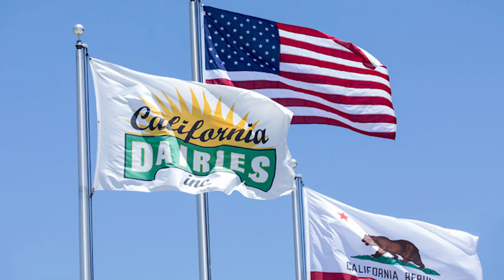Skyven Technologies and California Dairies Inc Decarbonize Dairy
California Dairies, Inc. (CDI), the largest member-owned milk marketing and processing cooperative in California, partnered with Skyven Technologies, an Energy-as-a-Service (EaaS) company with a mission to decarbonize industrial process heat, to complete a total of six decarbonization projects across CDI’s two largest facilities. With Skyven's Energy-as-a-Service model, CDI was able to make progress on their sustainability goals without spending any money.